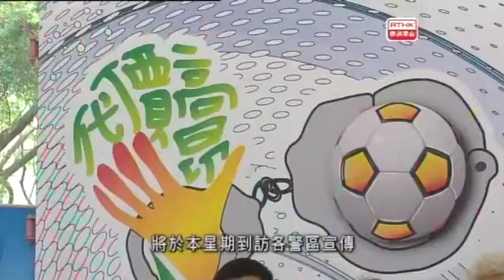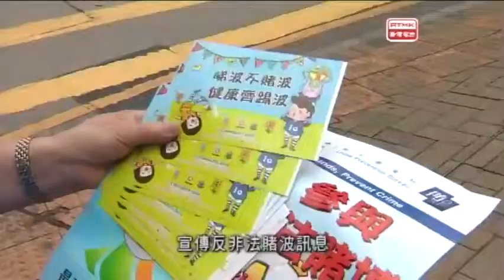警訊精選 - 耆樂警訊反非法賭波宣傳活動 (2014-07-05)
「耆樂警訊」會員聯同有組織及三合會調查科，防止罪案科於六月中舉辦了二Ｏ一四世界盃反非法賭波宣傳活動，會員在各區向市民派發反非法賭波宣傳單張，宣傳反非法賭波的訊息，更有非法賭波的宣傳車到訪各區宣傳。